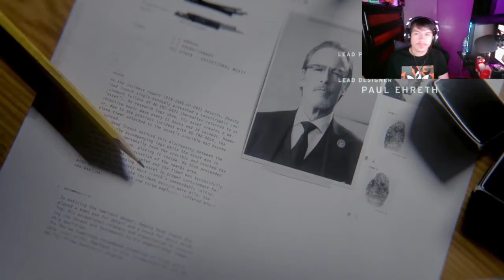CONTROL-part#1- welcome to the FBC (New playthrough)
CONTROL-part#1- welcome to the FBC (New playthrough) we start on a new game where we have to find the FBC what happened to are brother because they had a hand in killing him 7+ year's ago. but what we find is something more Strang that's going on in this FBC building we are in. find out what we have to go though and what we have to do to get out of here alive. follow my twitter and twitch to see when i go live or upload a new video .